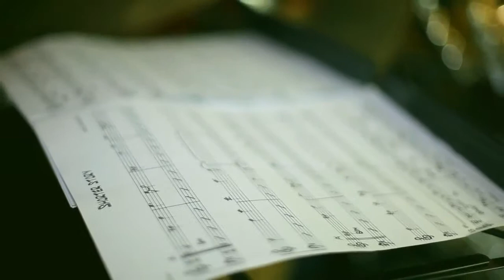Fabio Marziali/Marcel Liu 4et - Don't Be Afraid (F.Marziali) - Live in Amsterdam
Fabio Marziali - Alto Sax
Marcel Liu - Guitar
Hendrik Muller - d.bass
Roald Zoekt - drums

Live at Cafè van Leuwen